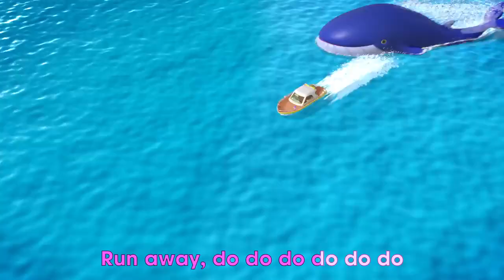Number Song | Five Little Duckies + More Baby Songs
Emma and Joey are playing with cute little duckies.
When they count the duckies, they foundout some duckies are missing.
Will you help Emma find missing duckies??

Number Song | Five Little Bunnies + More Baby Songs |

Welcome to World of Cartoons Kids & Baby Songs!